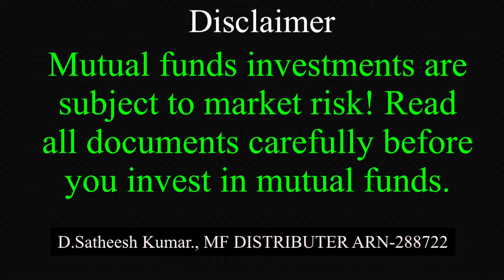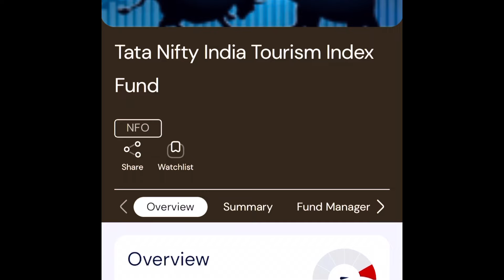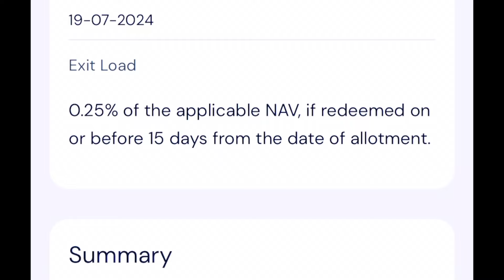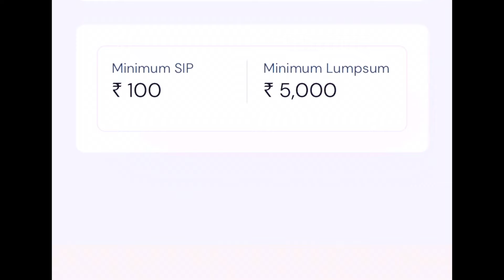TATA నుండి కొత్త NFO మ్యూచ్వల్ ఫండ్ జూలై 8-19 వరకు టైం | new nfo from Tata mutual fund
My Channel join link

ఈ లింక్ ద్వారా ఇన్వెస్ట్ చేయండి

Mutual funds investments are subject to market risks, please read all documents carefully